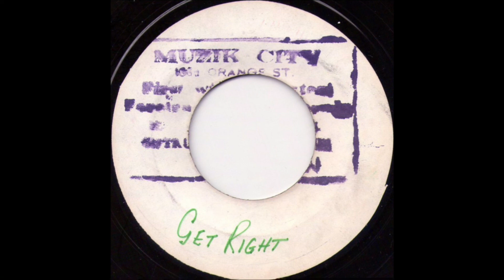Better Get Right - The Wrigglers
Muzik City (Triumph) Pre, Bobby Aitken? Coxsone Dodd? Prod. 1968